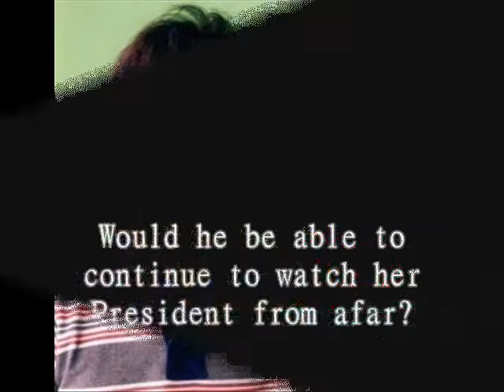Yaotome Hikaru- Lovelost Elegy.wmv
Yaotome Hikaru
Lovelost Elegy- True Love's A Sad Poem